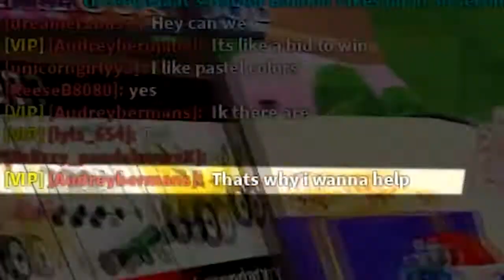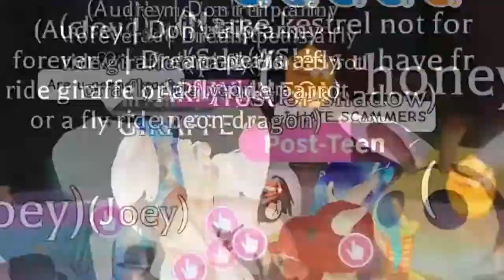Richest Youtubers In Adopt Me!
Roblox Insider is your hub for all things Roblox! Make sure to check out our daily Roblox Gaming videos for all of you.